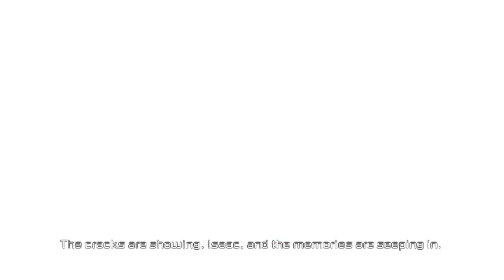13. Dead Space 2: Hardcore Difficulty speedrun (No Stasis, Rifle only)